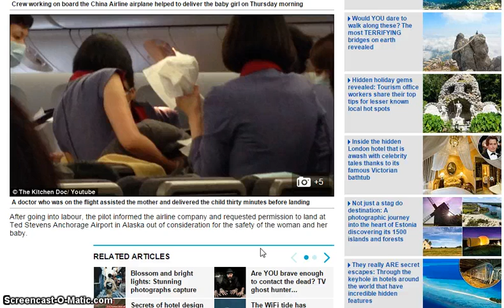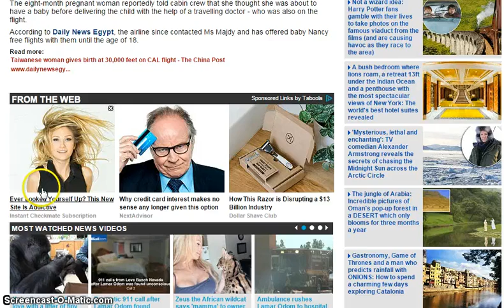Emergency birth proves the Earth is FLAT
A woman gives birth on the flight from Bali to Los Angeles and proves the Earth is flat by an emergency landing in Alaska.  After going into labor, the pilot informed the airline company and requested permission to land at Ted Stevens Anchorage Airport in Alaska, which is impossible on a spinning ball but makes perfect sense on a flat Earth.